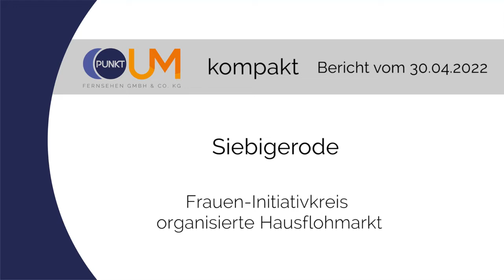PUNKTum Frauen-Initiativkreis Siebigerode organisierte Hausflohmarkt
Frauen-Initiativkreis Siebigerode organisierte Hausflohmarkt